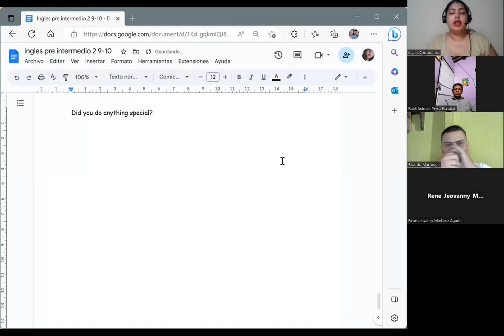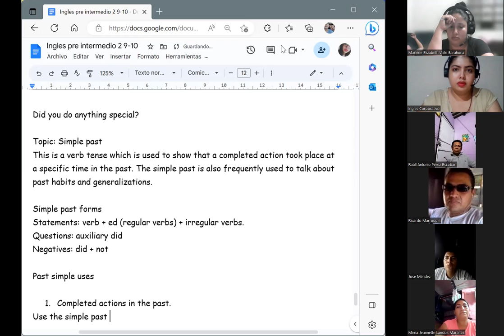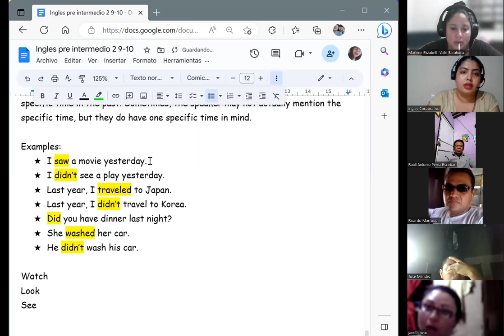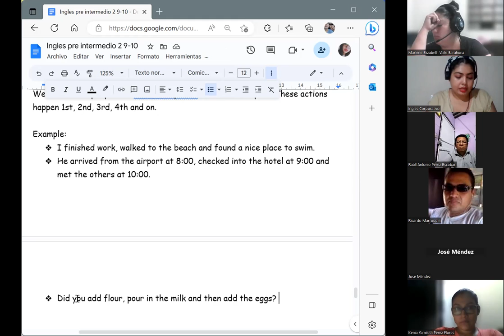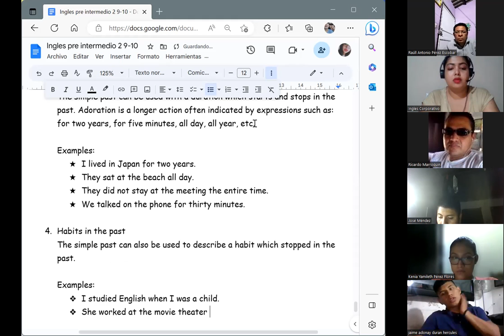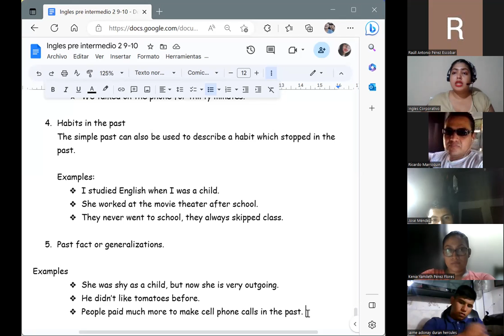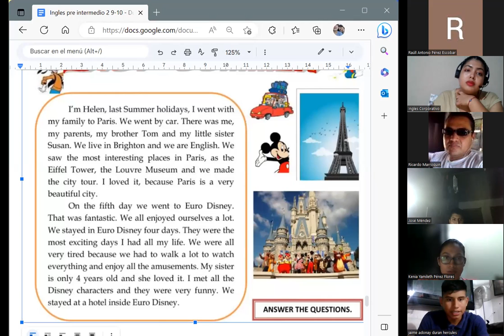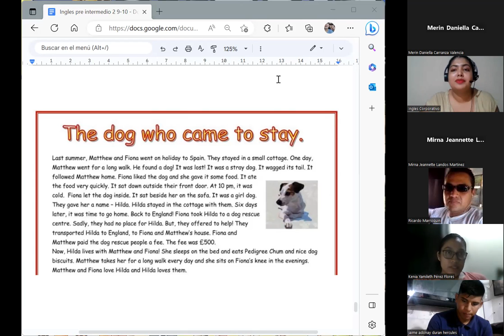Session 4-20/04/2023-PI2-01-9-10-PM-04-23-Chavarria-Simple past: uses.